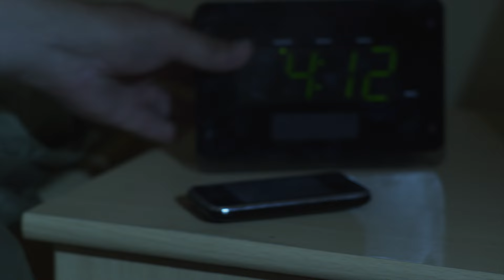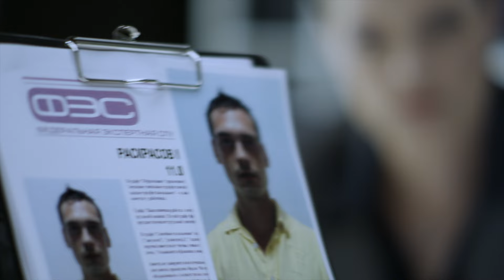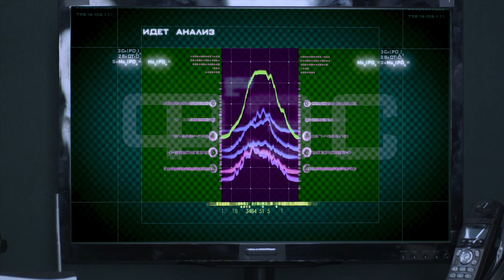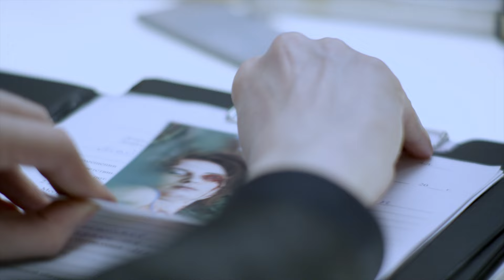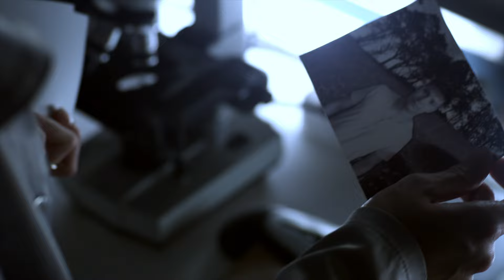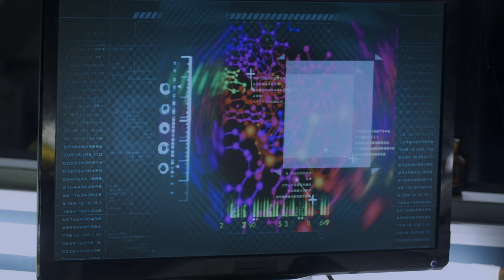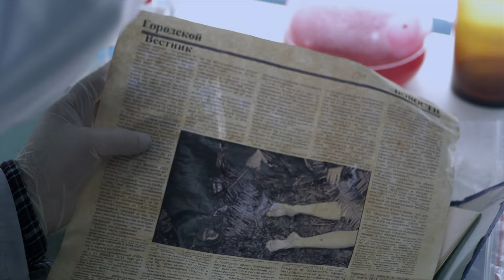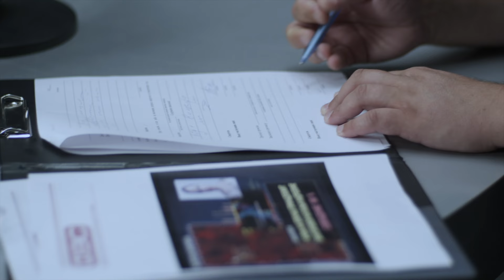След. 1041 серия - Чужой почерк | Криминальные сериалы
В лесопарке на окраине Нижневольска обнаружен безжалостно обезображенный труп Натальи Викторовой, жены заместителя мэра. Очень скоро ФЭС устанавливает, что этот почерк убийства уже встречался. Труп девушки с точно такими же повреждениями нашли двадцать лет назад в соседнем районе.